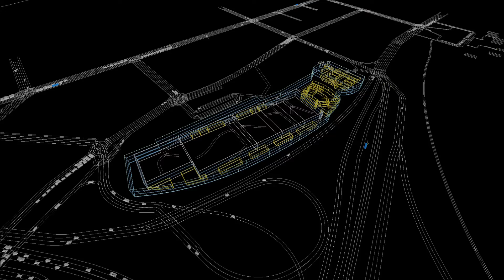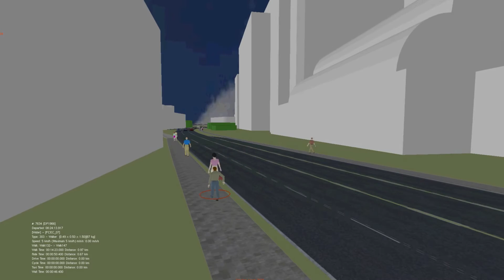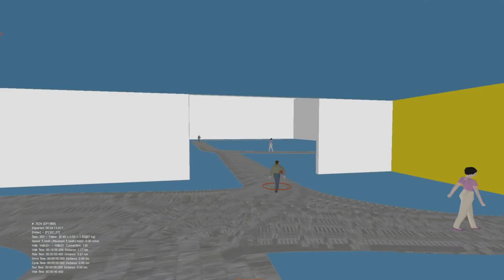Perth waterfront simulation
The video shows transport near and around the Perth Convention and Exhibition Centre. It also demonstrates the use of 3-D DWG files, inheriting their layers.